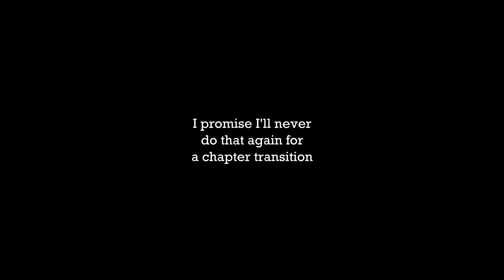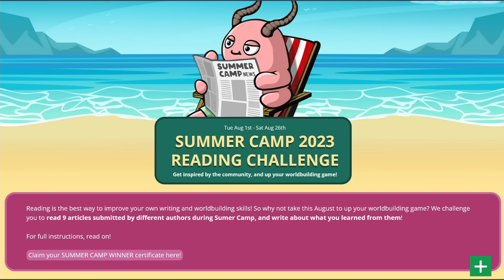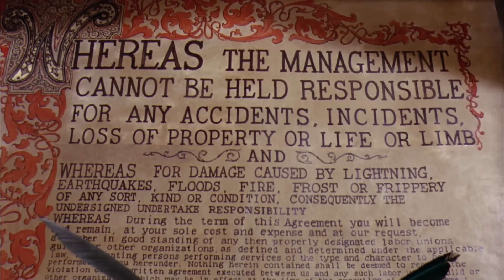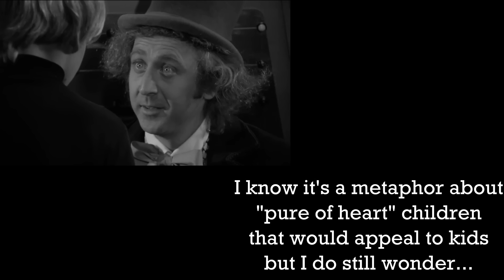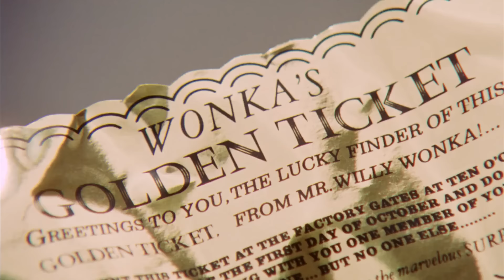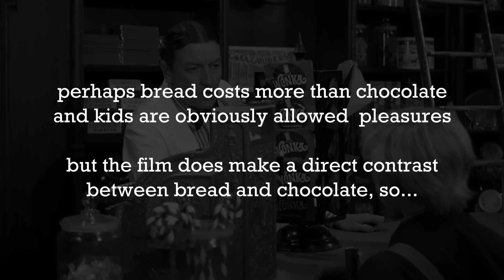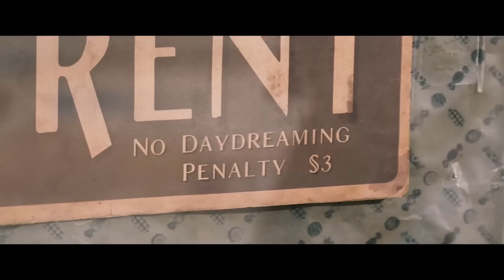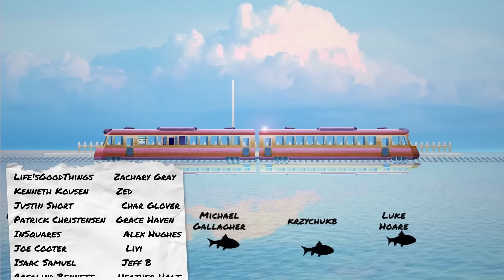Willy Wonka is even more INSANE than you remember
Willy Wonka & The Chocolate Factory is a weird, weird film. This videoessay involves me getting more and more confused as I increasingly overthink its meaning. Obviously we talk about capitalism

TIMESTAMPS
00:00 Intro
01:24 Adaptation
02:52 Grandpa Joe
05:45 World Anvil
07:30 Swindlers
11:42 Wonka
16:47 Charlie
25:56 Meaning

Tom Baltaks - Pure Imagination chillhop cover
Calme - Ever So Blue
Vansx - Magic
Under Earth - In The Arms Of Anger

Thankyou to my small thought tree patrons: Alexa Rives, Apple Chip, Ava Erickson, CapoXproductions, Cormac Walsh, Daniel Zafer-Joyce, Eugene, Hailey Hantzen Stapert, Maria Verghelet, Matt Carlson, Paul Wilson, Sam Moore, A Baby Loaf of Tillamook Smoked Medium Cheddar, anonymous_patron, Blackbeard_TX, Britt Caldwell, Darragh, Jeremy Coyle, John McKean, Kevin Alphenaar, Meredith, Stevie G, tim timmy, Ugne Tartilaite, voo csgo, Kevin Alphenaar, A Baby Loaf of Tillamook Smoked Medium Cheddar, tim timmy, Emily Hanser, Jenni, fearz._., valerie blassey, Katina, and dev67.